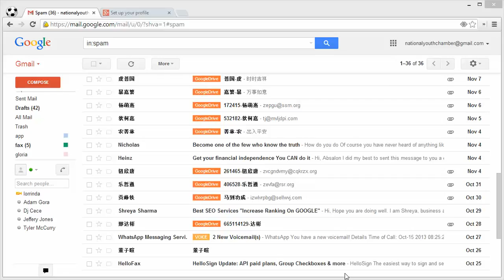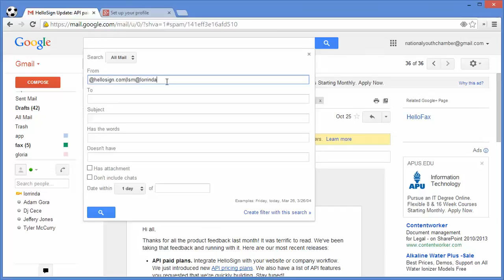How to Whitelist a Email Address in Gmail so it Doesn't go to Spam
To stop gmail from putting an email that you want to keep, create a filter either with the specific email address, e.g., or an entire domain (@mail.com) or multiple addresses separated with a pipe.